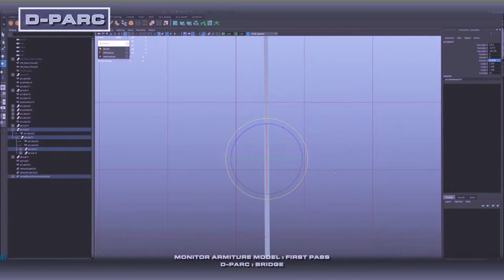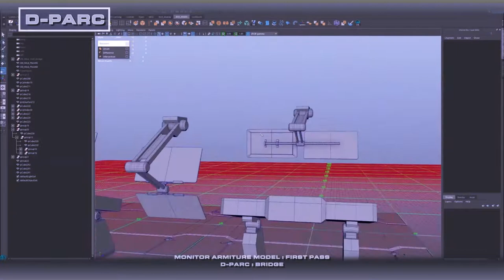Armature Workflow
Mark Nicolino performs extensive detail work on every asset in D-PARC.  Check out this time lapse build of the monitor armatures.  Real time = about 2-3 hours.  Work in progress!

Tools:
+ Maya
+ UE4